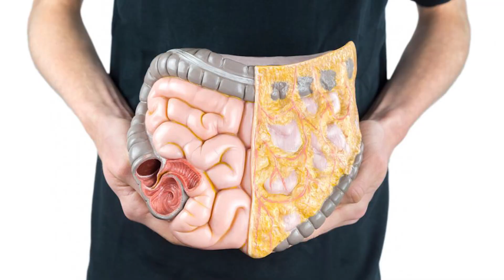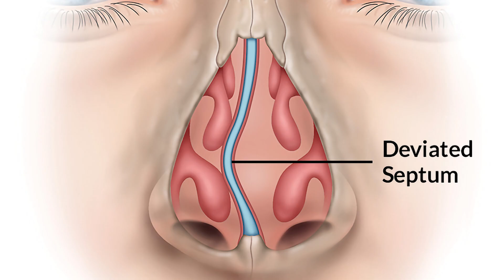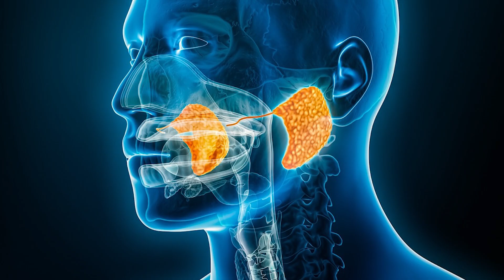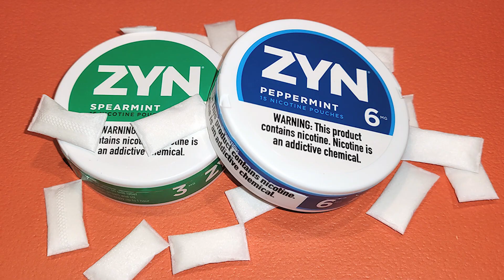Why Your Saliva is So Important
Many people don't realize how important saliva is for oral health and digestion.

0:00 - Introduction
0:29 - What saliva is made out of
2:20 - Why our saliva is low
4:05 - How to fix mouth breathing
4:35 - Other things that cause dry mouth
6:35 - How to fix dry mouth